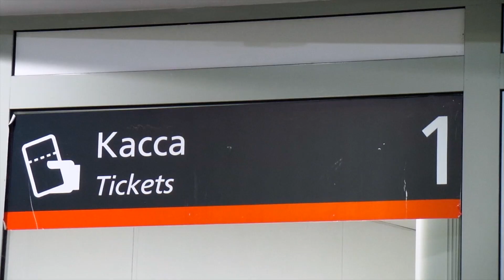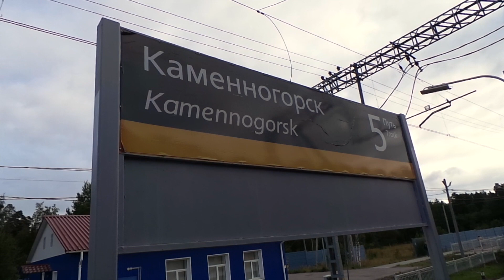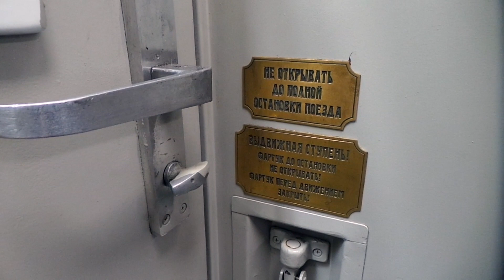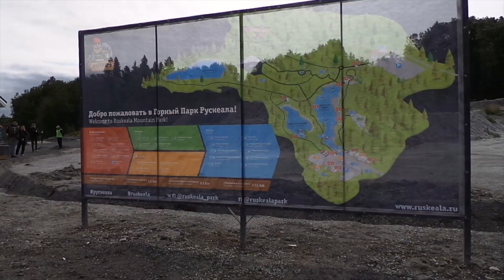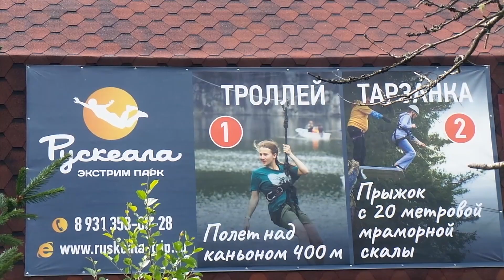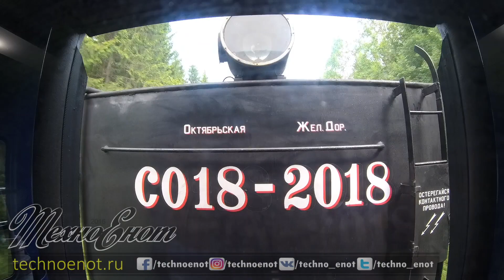На паровозе в Карелию. "Рускеальский Экспресс"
Сегодня совершим путешествие в горный парк Рускеала в Карелии на настоящем паровозе. Точнее расскажем Вам как отправится в ретро-тур на "Рускеальском экспрессе" и что можно будет увидеть своими глазами. Готовьте вкусный и правильный бутерброд и поехали:)

Немного хэштегов

Музыка от товарища: Trevor Kowalski